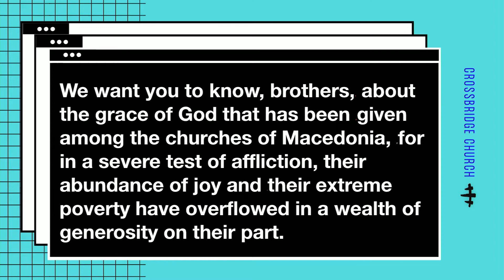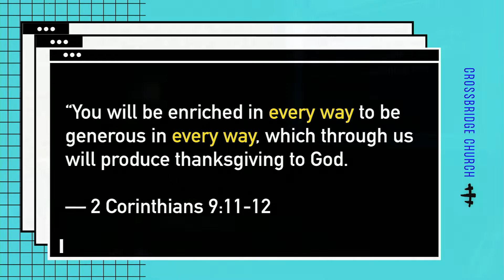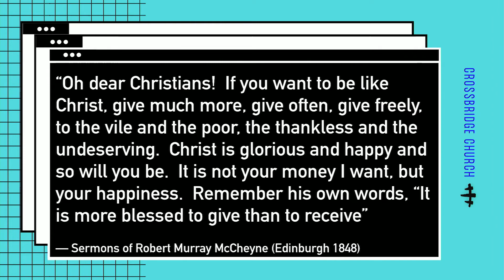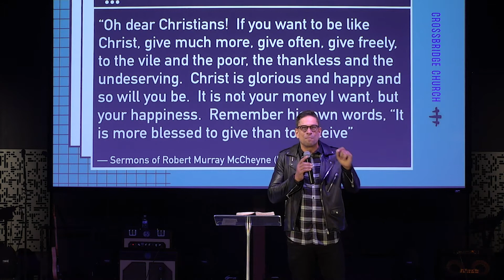INFLUENCERS WORSHIP Ep 5 - Generosity Culture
In order to become a home for the people of Miami and be real influencers, we have to exercise radical generosity. In this sermon, Pastor Felipe Assis talks about about the secret of generosity, its truth, and its power.